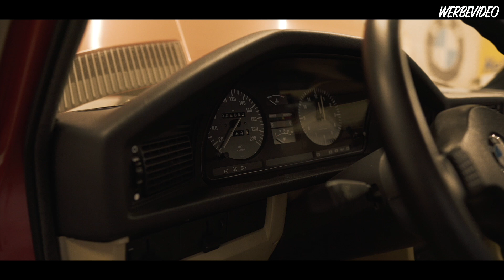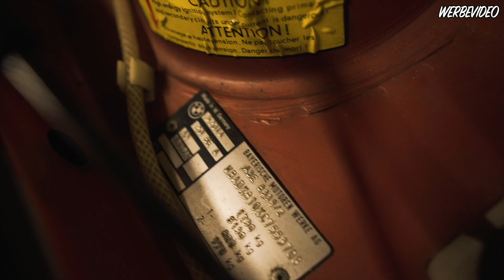FELGENRENNINGER I ZU GAST BEI FREUNDEN I BMW E28 535i AUF BBS E50 MAGNESIUM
FELGENRENNINGER - Two Piece and Three Piece Wheels Specialist

Jens Renninger
Nonnenhofer Straße 20
17033 Neubrandenburg

--IMPRESSUM--

Jens Renninger
Nonnenhofer Straße 20
17033 Neubrandenburg

Umsatzsteuer-Identifikationsnummer gemäß § 27a
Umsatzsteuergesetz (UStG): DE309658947